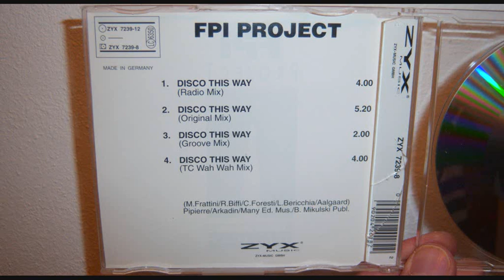FPI Project - Disco this way (1993 Groove mix)